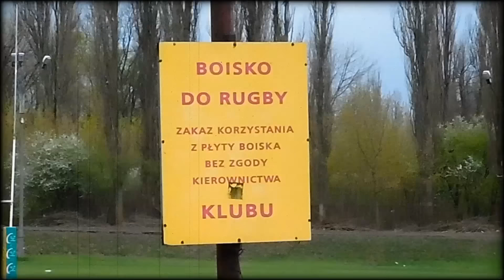BRACIA FIGO FAGOT - Polska [OFFICIAL VIDEO]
TEKST UTWORU:
Mówią o Nas wąsate buraki
W skarpetach i klapkach w oksach na czapkach
Ale z zazdrości ludzie wszystko powiedzą
Spójrz na babę rosyjską, skumaj krowę niemiecką
Tak też po prawdzie to w skarpetach wygodniej
Piach w palce nie włazi, no i w stopy nie chłodniej
Gdybym miał wybierać jeszcze raz
To c***j mi w dupę, ale kocham ten kraj!

Od Bałtyku, aż do Tatr
Dostojne chłopaki, ku**a mać!
Od Odry, aż do Buga
Świnie, kebab no i wóda!

Schabowy, mazurek, żurek, kiszony ogórek
Wódka i flaki, skarpety i klapki
Ci co narzekają, niech z Polski spie ają
A my łójmy do rana, Polsko kochana!

Nic się nie stało, Polsko nic się nie stało
Wszyscy mordy piłują i dalej kibicują
Niby w piłkę nie umiemy grać
A w ręczną i w siatę to mało ku***a mać?
Co prawda do autek można przy***ać się
Ale co Polonez był w Top Gearze to Nasze
Może i Polak mądry jest po szkodzie
Dlatego tyle mądrości jest w tym narodzie!

Dostojne chłopaki, k***a mać!
Od Rzeszowa do Szczecina
Nie uświadczysz Pendolina

Ci co narzekają, niech z Polski spierdalają

Na na na na na na na na na na na na na na

Dziękujemy wszystkim FANOM, którzy przyczynili się do realizacji tego teledysku!

montaż: Łukasz Jedynasty (Rainbow Box Studio)